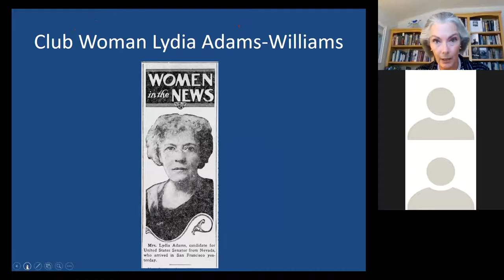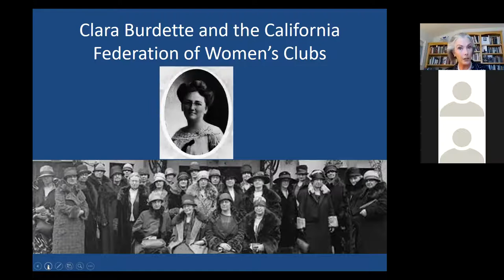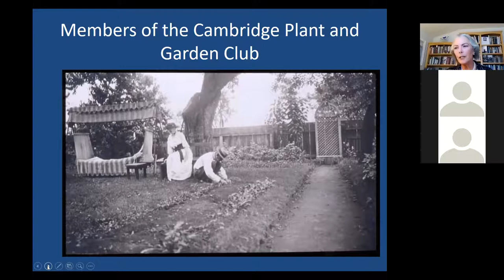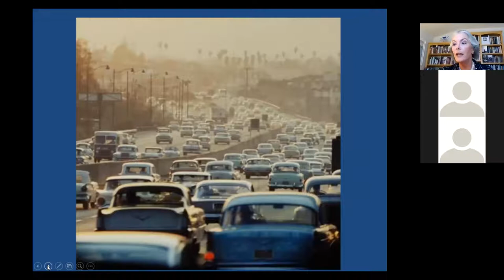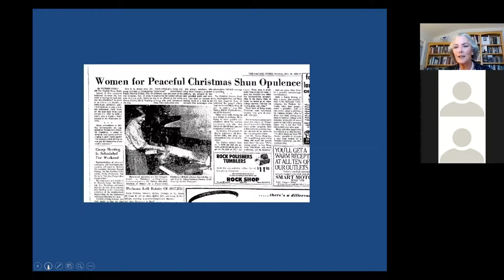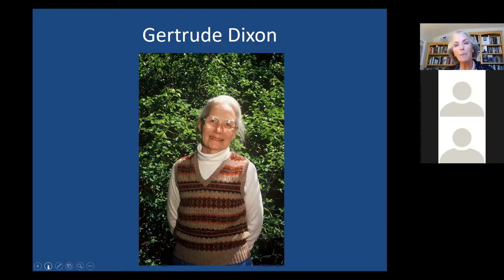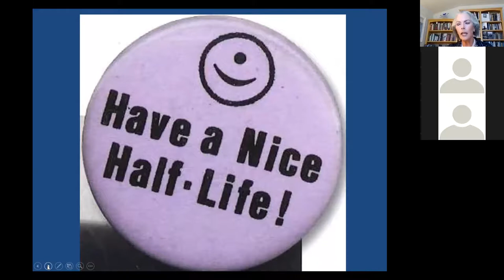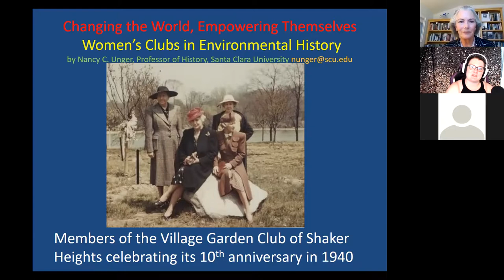Changing The World, Empowering Themselves: Women’s Clubs in Environmental History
Since the early 1800s, women’s clubs and organizations have been at the vanguard of environmental awareness, education, and reform in the United States. This richly illustrated talk, spanning two centuries, will feature a few of their stories—from the vast General Federation of Women’s Clubs to more localized groups including The We Say What We Think Club, Women for a Peaceful Christmas, The League Against Nuclear Dangers [LAND],  Women of all Red Nations [WARN], the Smog-a-Tears, and the Cambridge Plant and Garden Club. The importance of oral history in capturing this important record will also be highlighted.

This virtual talk by Dr. Nancy Unger, Professor of History at Santa Clara University, originally aired live on June 9, 2021 and was made possible through support from Ohio Humanities.